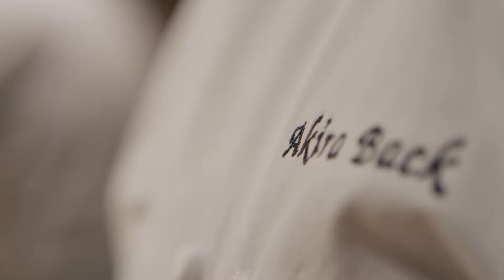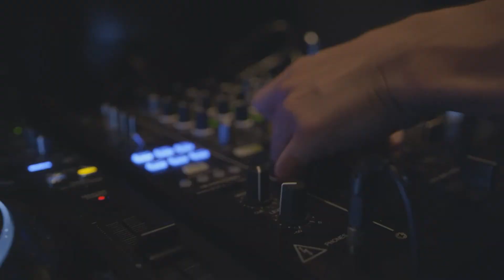Behind The Scenes at Kumi Japanese Restaurant and Bar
Join us for a behind the scenes look at Kumi Japanese Restaurant and Bar and meet celebrity Chef Akira Back.